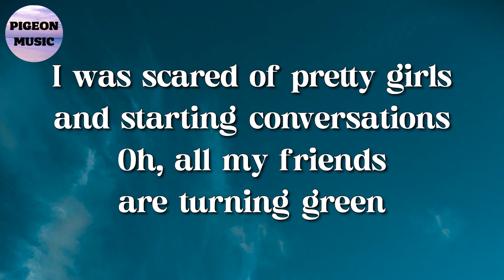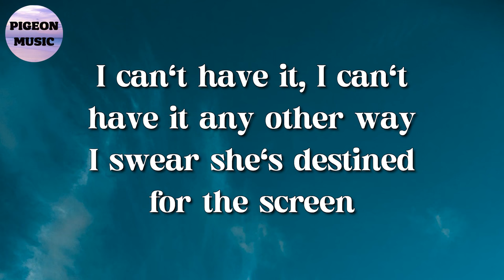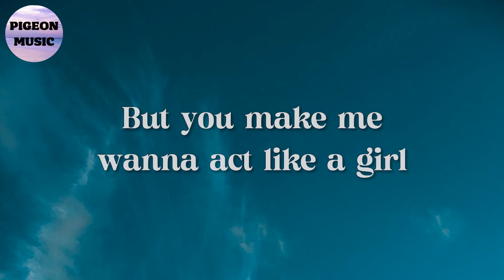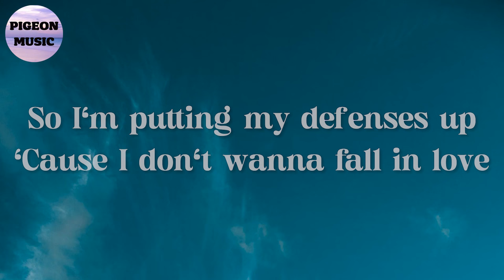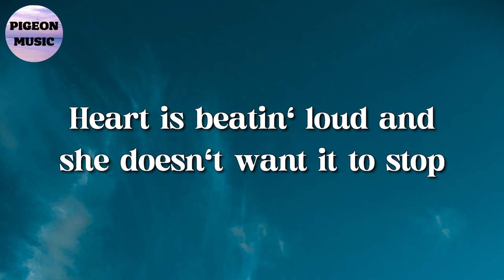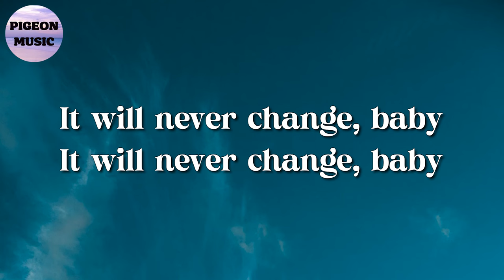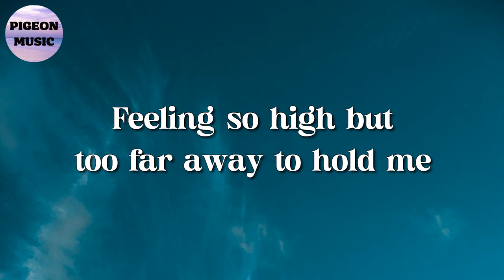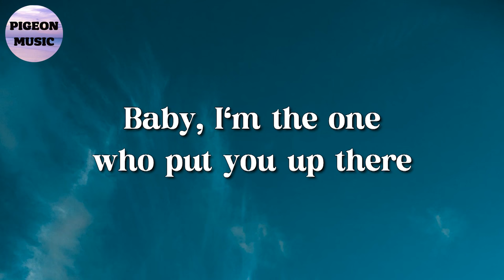🎵 Vance Joy – Riptide || Demi Lovato, One Direction, Halsey (Lyrics)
🎤 Vance Joy – Riptide Lyrics:

Ah-ooh-ooh-ooh, ah-ahh-ah-ah
I love you when you're singing that song
And I got a lump in my throat
'Cause you're gonna sing the words wrong
Ah-ooh-ooh-ooh, ah-ahh-oh
Yeah, I got a lump in my throat